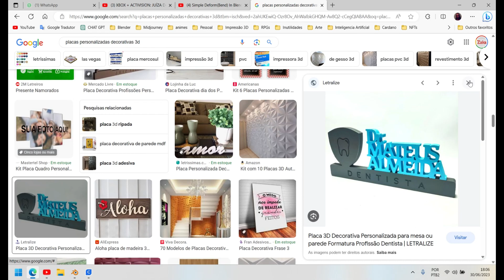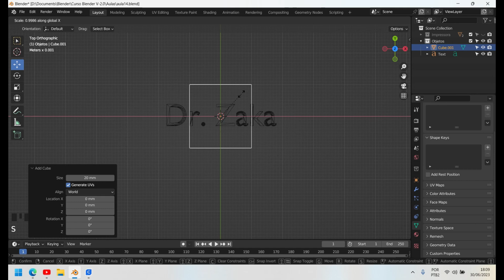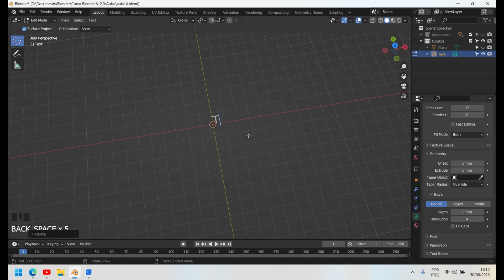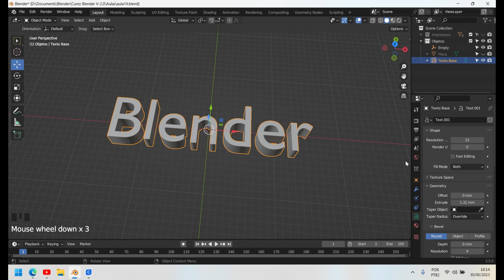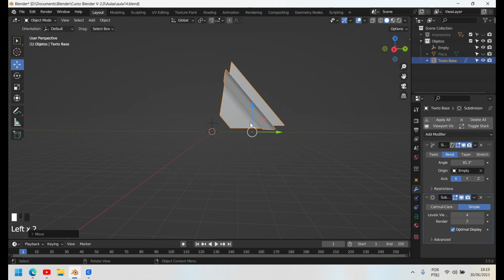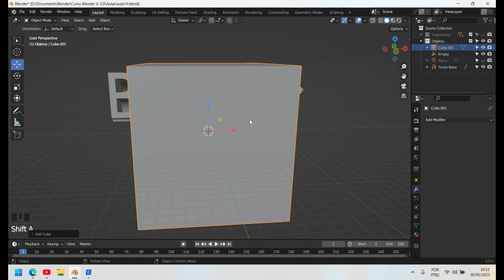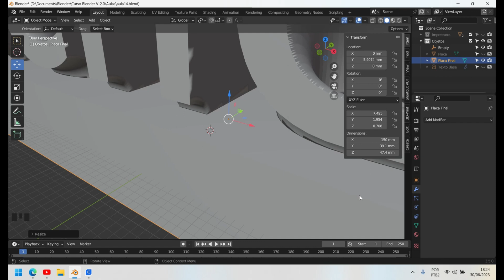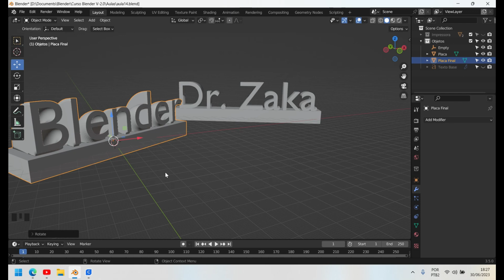Curso Blender - Aula 14 - Crie Placas Personalizadas